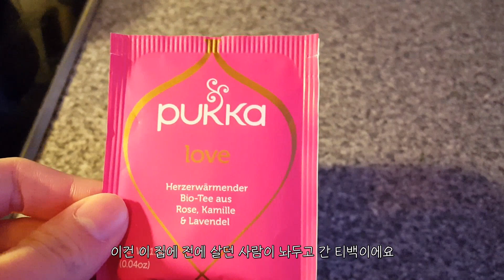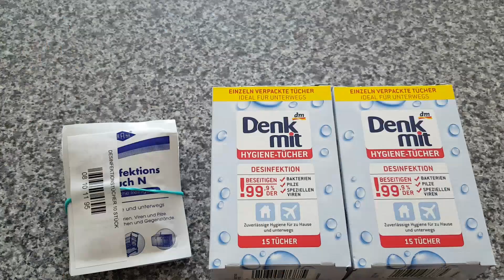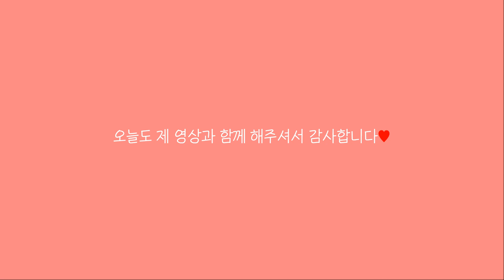BERLIN VLOG🇩🇪 |독일댁의 일상 브이로그 | 3월 끝자락의 눈🌨 | Rewe마트장보기🛒 | 계속 먹는 일상🍽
안녕하세요:)
자가격리 3주차에 접어들었던 3월말과 4월초의 일상을 가져왔어요📽 요즘 하루일과는 장보고 요리하고 먹는 루틴이에요😅 다같이 이 시기를 함께 이겨내봐요!

💻 화질은 1080p로 봐주세요